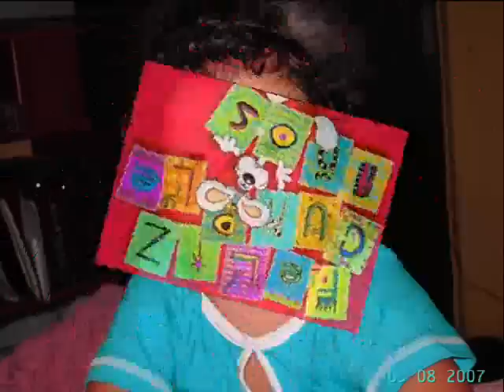feliz cumpleaños annie lucia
un año mas de feliz existencia de mi hija/sobrina annie lucia, gracias a dios y a la chinita virgen morena  por dejar que llegases a nuestras vidas.  te queremos mucho.-